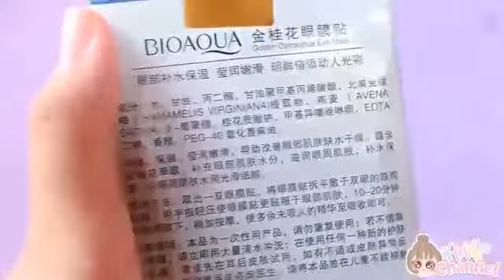Gold Eye Mask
FEATURES:

    Eye sheet masks containing golden osmanthus extracts
    Moisturizes and hydrates dry skin
    Great for all skin types (dry, combination, and oily)
    Use morning and night to hydrate skin

HOW TO USE:

    Use tweezers to pull sheet from jar
    Carefully place around eye, spreading the eye slit to fit properly
    Gently press eye mask around eye to spread gel and extracts
    Leave on for 10-20 minutes
    Remove and dispose of eye mask
    Gently massage remaining gels and extracts into skin

INGREDIENTS:

Water, glycerol, propylene glycol, glycerol polymethyl methacrylate group, witch hazel extract, oat β- glucan, osmanthus extract, trehalose, hyaluronic acid, methyl isothiazolone wrong-ketone, EDTA disodium, fragrance, PEG-40 hydrogenated castor oil